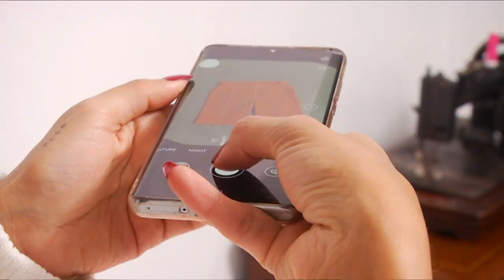Red tag - Moda circular [Estilo Medellín] Telemedellín